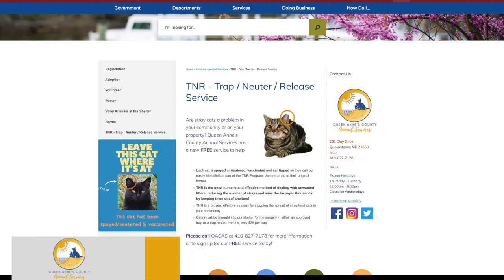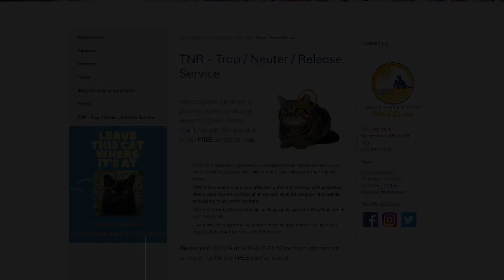QAC Animal Services and the New TNR Program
Have you heard about the new TNR program at Animal Services? Well, youre about to.

Are stray cats a problem in your community or on your property? Queen Anne's County Animal Services has a new FREE service to help.

-Each cat is spayed or neutered, vaccinated and ear tipped so they can be easily identified as part of the TNR Program, then returned to their original homes.
-TNR is the most humane and effective method of dealing with unwanted litters, reducing the number of strays and save the taxpayer thousands by keeping them out of shelters!
-TNR is a proven, effective strategy for stopping the spread of stray/feral cats in your community.
-Cats must be brought into our shelter for the surgery in either an approved trap or a trap rented from us, only $25 per trap